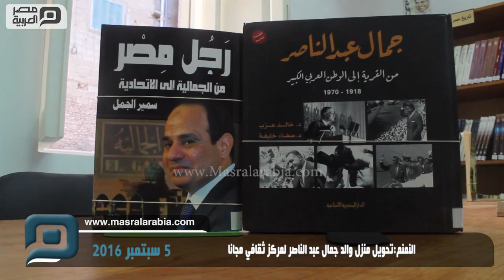مصر العربية | النمنم:تحويل منزل والد جمال عبد الناصر لمركز ثقافي مجانا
الإسكندرية
رانيا حلمي
 ​قال الدكتور حلمي النمنم وزير الثقافة إنه تم تحويل منزل والد الزعيم الراحل جمال عبد الناصر لمركز ثقافي يضم مكتبة والتسيجلات الكاملة للخطب والأحاديث الخاصة به.